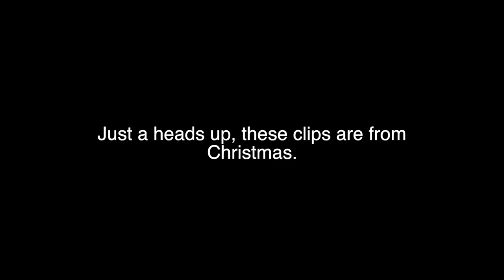BROTHER GIVES BESTFRIEND BEST GIFT!!!!!!